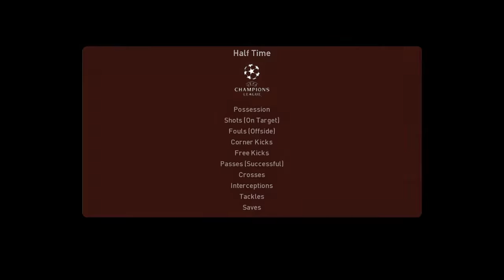eFootball PES 2020 123 LEICESTER CITY